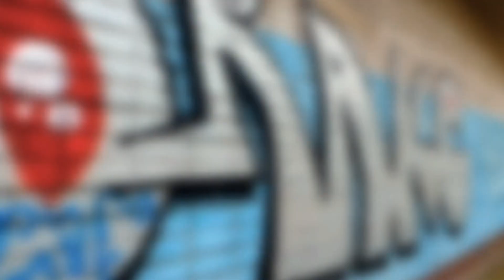Mano Fler & Spag - Acredite [ Prod. Spag ]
Lado Sujo da Frequência
Video Cinestésico: Luciana Spagnolo

Artista: Mano Fler
Part. Spag
Produção Mix e Master: Spag e Dj Samu

LETRA
ACREDITE

FLER

Acredite você é mais forte
Tua vontade é maior que a tristeza
Tua mente te leva ao malote
Onde faz escravo da fraqueza

A vitória é um bom ingrediente
Já que a perda escurece seus olhos
A guerrilha mental é a de sempre
Manifesta bastardos inglórios

É o rei e a rainha, o beck, a ledinha
Que sempre amenizam o velório
Nosso povo nasceu calejado
Não com a bunda na cadeira do escritório

Ninguém nunca deu nada pra aquele moleque com a canela cheia de pereba
Se jogando de um precipício, arriscando a vida eu somei com a favela

Era um fim de semana na praia
Brigadeiro de maconha paia
No celulari do Édson, ce sabe que até a Claudia Raia

Que se foda o covarde
Pau no cu do Covid
Bota fogo no parque
Álcool em gel deu gastrite

As pessoas não aprendem que pior que o vírus mortal é o caos na sua mente
Passo horas na frente do espelho tentando entender por que fui nascer gente

Acreditei em amores perdidos, em guerras achadas trocando de pente
Eu prefiro sumir do que tentar explicar o que ce não entende

Sinto falta de alguém verdadeiro e eu nunca te disse como é difícil
Ver crianças com fome, perdidas, ou presas ou mortas em um latrocínio

To gritando em silêncio
Preso de casa
Na fumaça do incenso
Os ancestrais da quebrada

Vem pra R e decide a parada
é a fama do sete polegada
Tá no Colômbia tiros
Colômbia vírus
Colômbia kit rajada

Os mascarados desmascara
Os mascarado de máscara

SPAG

Eu sinto eu sei
volta e aperta o play
ao lado do rei
a mente é quadrada e a quadrada não mente e tu pensando que eu errei

Vim pra voltar pro futuro
E agora o passado chegou
Desvio da história, dias de glória e a mente ignora meus gols

De frente pra linha na linha de frente encontrado jogado no rio
Rio de água doce, pira de doce, dinamite sem pavio

Cheguei pra estourar os miolos do pão que o diabo amaçou de manhã
Chama a Unesco, fecha o Bradesco, álcool 70 nas mãos

O mundo parado que nunca sonharam
achando que mundo espera
Que ironia, quem diria,
uma reação da esfera

Quanta porrada a gente ja tomou sem saber porque ta apanhando?!
Quanta porrada a gente já deu sem saber porque tava batendo?!

Quanta esperança perdemos
na vida esperando não perder mais nada?
Quanto que tá, quanto que tem?
Pegaram tua vida emprestada

Ontem sabia o que não sei hoje
Amanhã talvez já esqueça
O que to falando talvez seja fato
mas pode ser que não seja